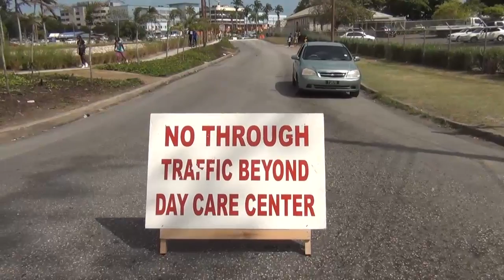Nation News July 28, 2015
Record arrivals reported for January to June.
Pilot in Sunday’s crash speaks about the experience.
A silver for Barbados at Special Olympics World Games.